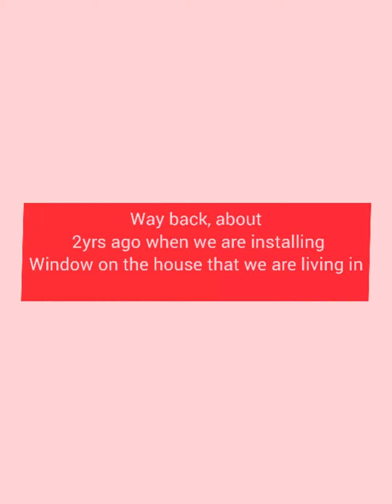Budots while installing window with my hubby bunny..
a couple that pray together, eat together, laugh and work together . will stay for ever.. 🙏🙏🙏